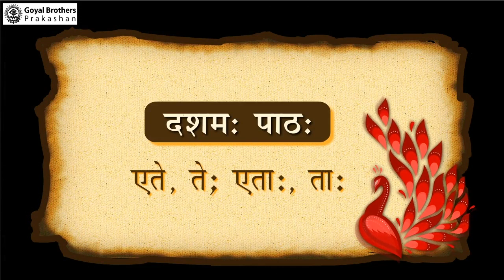एते, ते:, एता:, ता: | Class 5 | Bal Sanskrit Kanika | Goyal Brothers Prakashan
Topic - एते, ते:, एता:, ता: | Class 5 | Bal Sanskrit Kanika )

Join our online class for Bal Sanskrit Kanika Class - 5

Class: 5th
Series Name: Bal Sanskrit Kanika

Bal Sanskrit Kanika
This aligns with the National Education Policy 2020 and the curriculum outline of 2023.

1. Skills for the 21st Century
2. Based on the Panchkosha, Pramana
3. New Vocabulary
4. Life Values
5. Ethical - Values

(link)
Bal Sanskrit Kanika